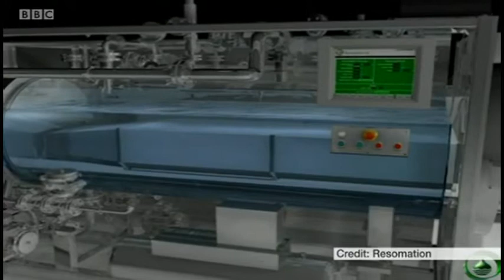Green Funeral Company on BBC Spotlight - July 2016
Claire & Rupert Callender, of The Green Funeral Company, describe their plans for a new alternative to burials and cremations, on BBC Spotlight, on July 7, 2016.

The pair are site managers of Sharpham Meadow natural burial ground, operated by The Sharpham Trust.